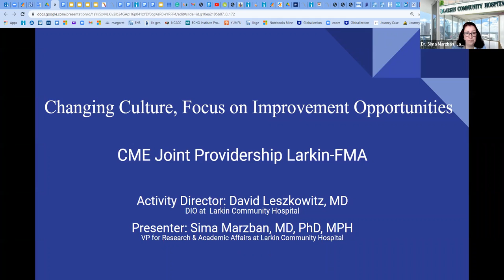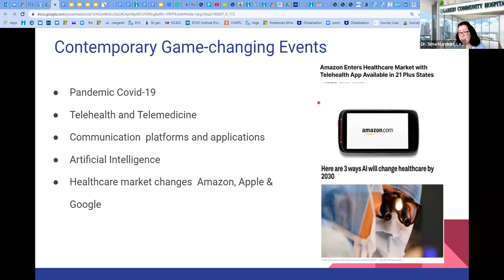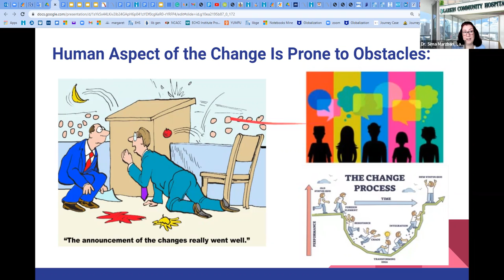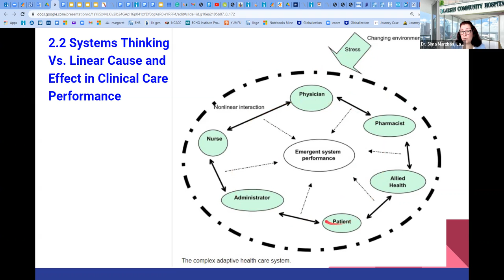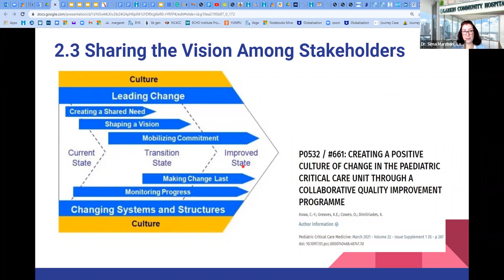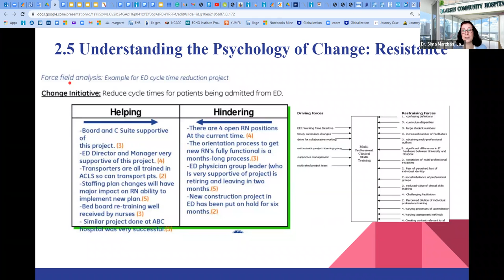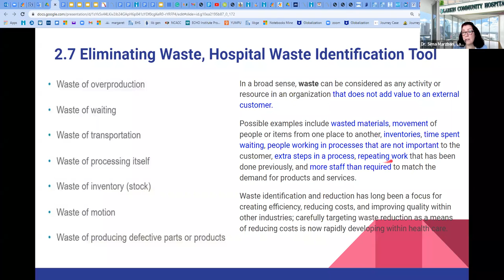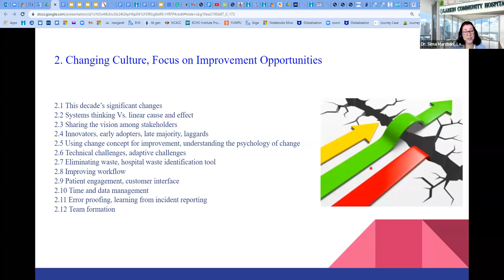Change Supportive Culture in the Clinical Setting: CME Lecture at Larkin Community Hospital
Role of a supportive culture to drive change in the medical setting: CME credited lecture by Larkin Community Hospital and Florida Medical Association